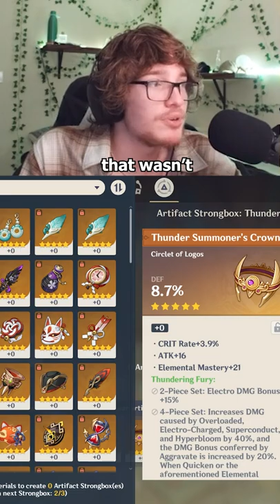"genshin impact technically isn't a pro game but-"